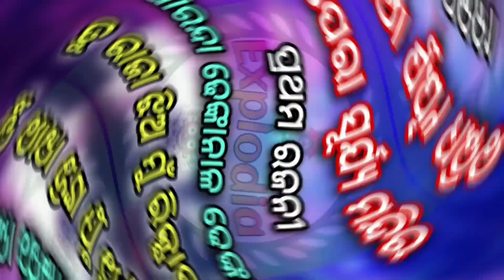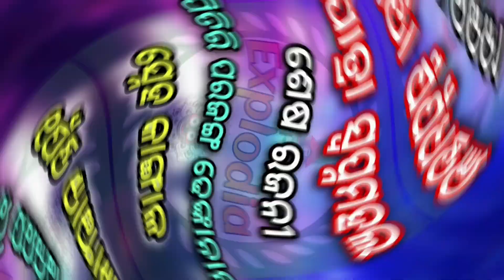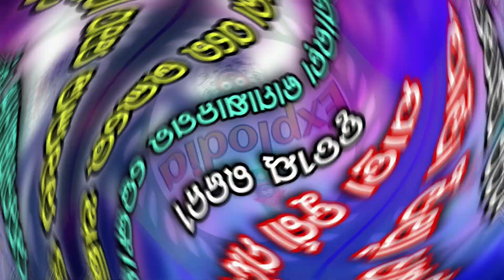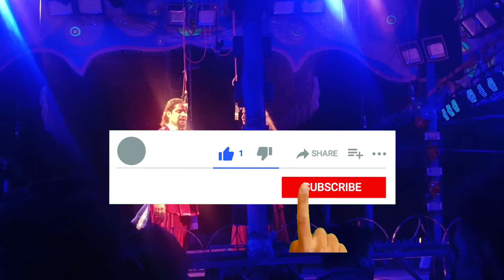Aji Kou Jatra Kouthi Padichi 20 August 2023/Jatra Update/Jatra update Today/Today Jatra update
Ajira Nataka Ajira Jatra Update | Kou jatra party Kouthi today 20 August 2023 | Jatra Update Today

Aji Kou Jatra Kouthi Padichi 20 August 2023 | Jatra Update Today | Ajira Nataka

om kumar
super singer om kumar
jatra lover
odisha jatra lover
sibani gananatya
tulasi gananatya
konark gananatya
Jatra lover
Explodia
kanha swain jatra
daitari panda
piyush
jatra party
kalinga gananatya
ranga mahal
rajdhani apera
indramahal apera
sai samrat apera
binod bebina
kanha tiki
rati mituna
mituna vlogs
vikari comedy
daya comedy
gyana
junior babushan acting
jatra tulasi
tulasi gananatya
juli panda
dali bhuyan
goura das
nari panda
sibani gananatya
khandagiri jatra
srabani anchor
bhubaneswar news
full jatra
aji ra jatra
konarka gananatya
Tulasi gananatya
bagha Jatin
Ajira nataka
Ajita natak
today show
today jatra khabar
Jatra khabar
new jatra
Ajira jatra
Jatra today
Ajira jatra update today
Full jatra
aajira rashiphala
ajira rasifala
bhagya bhabisya ajira rashifal
jatra video
ExplOdia
Aji kou jatra party kouthi padichi
Aji jatra kouthi padichi
Jatra update 2023
Kou jatra party kouthi aji
jatra update 2023
ଆଜିର ନାଟକ
ଆଜିର ନାଟକ ସୂଚନା
ଆଜିର ଯାତ୍ରା ଖବର
ajira natak 2022
kou jatra party kouthi today
ExplOdia jatra update